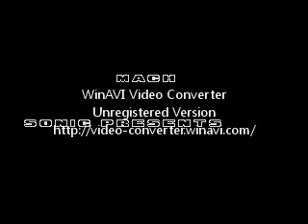Sonic 2 Mecha World (GEN)